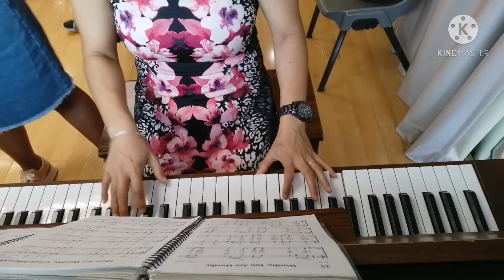Blessed be the name of the LORD Worthy you are Worthy l piano cover by;Girlie Molina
GODBLESS